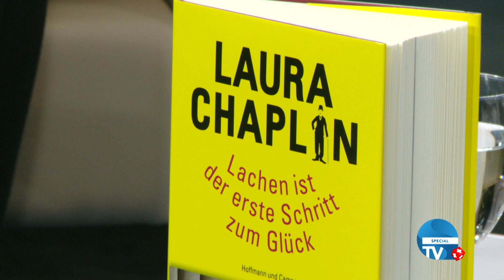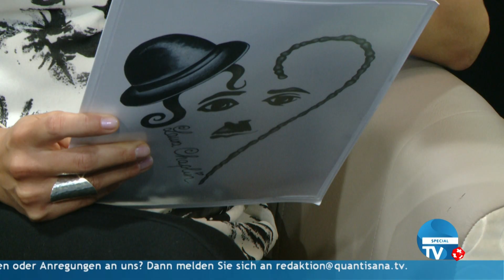Ein Tag ohne Lachen ist ein verlorener Tag - Version Englisch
Laura Chaplin wurde 1987 als Tochter von Eugene Chaplin, Charlie und Oona Chaplins fünftem Sohn, geboren. Sie wuchs im »Manoir de Ban« am Genfer See auf, in dem Haus, das Charlie Chaplin bis zu seinem Tod bewohnte. Laura Chaplin arbeitete als Model und TV-Moderatorin und studierte Mode und Design in Lausanne. Ihre große Leidenschaft gilt der Malerei, regelmäßig werden ihre Werke ausgestellt. Sie setzt sich nicht nur für das Vermächtnis ihres Großvaters Charlie Chaplin ein, sondern auch für Lachen und Humor als Menschenrecht.